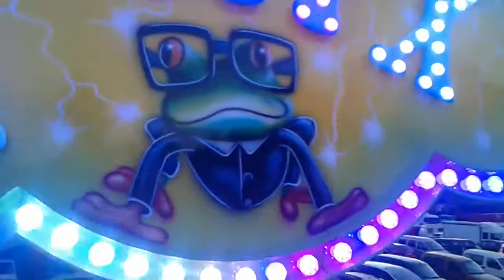Onride POV | La Rana Mix - Feria de Cardedeu 2017